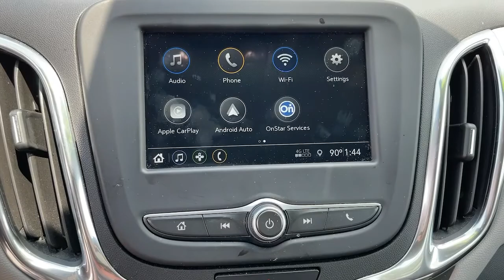2019 Chevrolet Equinox Ontario, Los Angeles, Fontana, Glendora, Chino, CA 38405A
Storm Blue Metallic Used 2019 Chevrolet Equinox

4D Sport UtilityCARFAX One-Owner. Clean CARFAX. Storm Blue Metallic Priced below KBB Fair Purchase Price! LS FWD 6-Speed Automatic Electronic with Overdrive 1.5L DOHCEquinox Chevrolet 26/32 City/Highway MPGAwards:* JD Power Initial Quality Study * 2019 KBB.com 10 Best SUVs Under $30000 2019